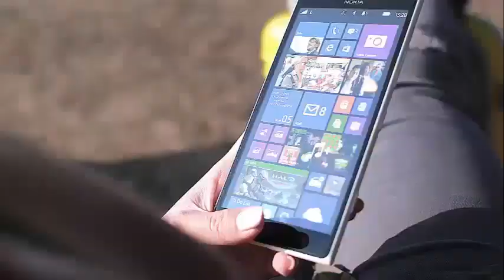'LITTLE WOMEN: LA' STAR ELENA GANT SLAMS TONYA BANKS AS A 'HOMEWRECKER' IN EXCLUSIVE NEW CLIP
'Little Women: LA' Star Elena Gant Slams Tonya Banks as a 'Homewrecker' in Exclusive New Clip Tonya Banks may be ready to return to her relationship with her ex-boyfriend Jaa, but her co-stars of Little Women: LA are not going to let her forget a key fact: she has a girlfriend.

The former surprised their fans with an "I love you's" and a kiss during last week's Lifetime series episode, but Banks seems ready to take his romance to the next level in this exclusive video of Wednesday's new episode.

"Even though Jaa needs time to find out if he wants to be together again, I'm inside," Banks tells the cameras bluntly. "I'm ready."

But friends Elena Gant and Terra Jole are worried about Jaa's current girlfriend, asking if the two have discussed their feelings in all this.

"I do not mention it," Banks admits, adding, "I'm not talking about that, he does not talk about that, no."

Jole confronts his friend at this point, saying: "I thought you said you were going to raise her if it happened more, and clearly it happened more", to which Banks responds: "I'm following his example, and that's what I said he."

Instead of going back to Jaa, Gant suggests taking Banks on a triple blind date with "an incredible man" to whom he promises that the recently single Bats "will not be able to resist."

Jole doubles and adds: "He is not 100% committed to you, why should he be 100% committed to him?"

Banks rejects the accusation of his friend to be "one hundred percent", but when Jole presents his declarations of love and his current girlfriend, she retracts.